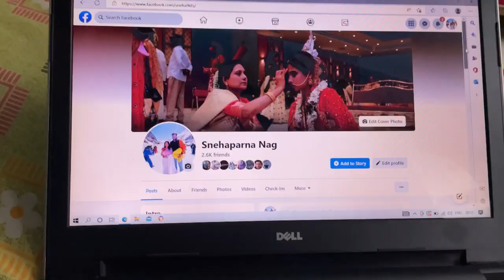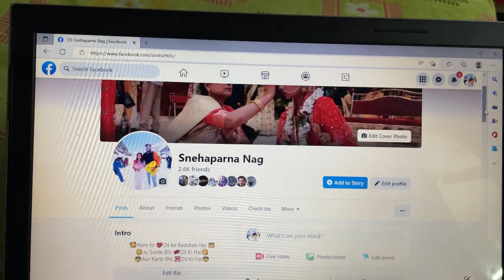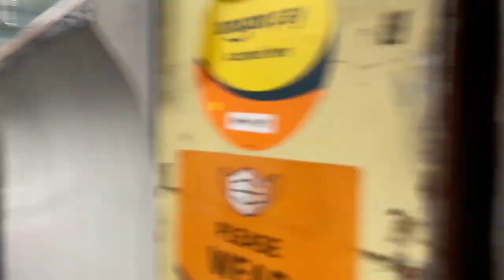Vaccination day For Gungun, Sharing 3 daily wear lipstick ❤️